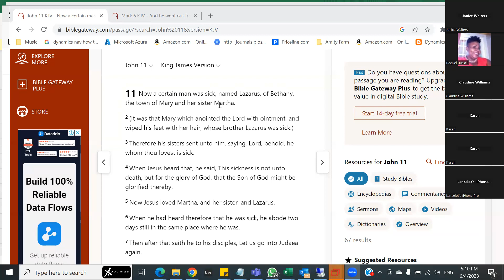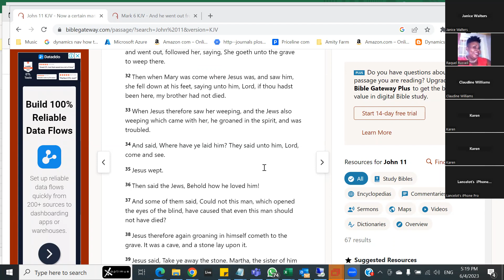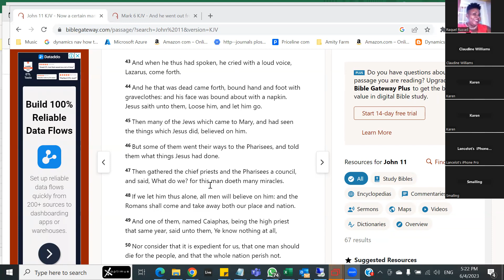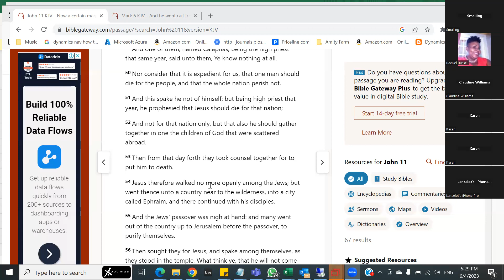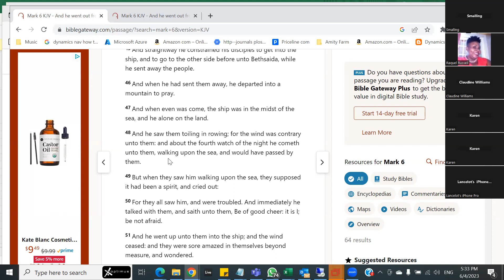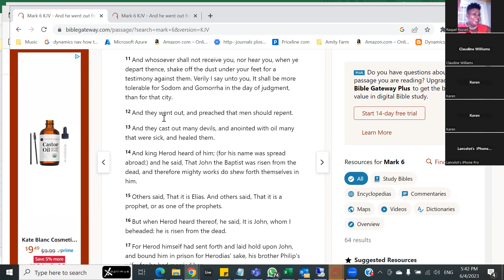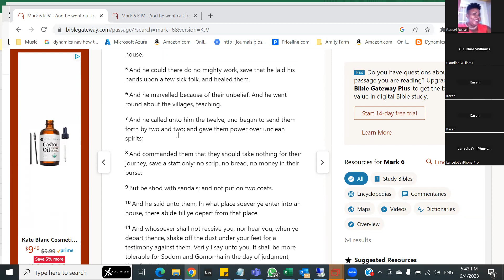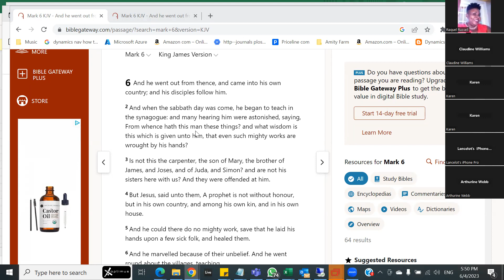RCC Service 6 4 23 Pr Steve